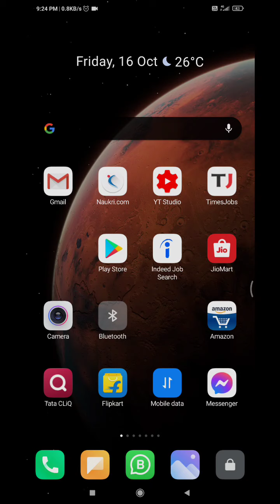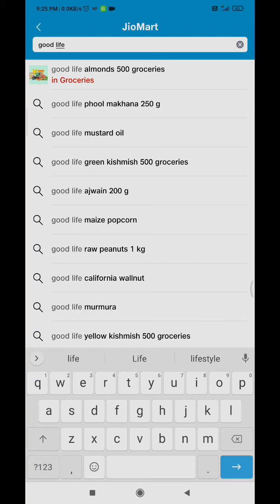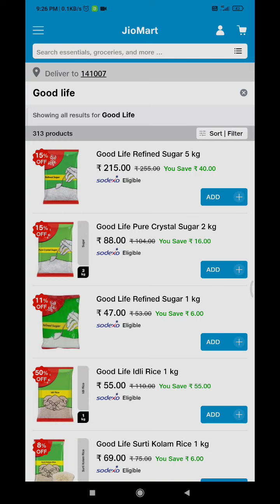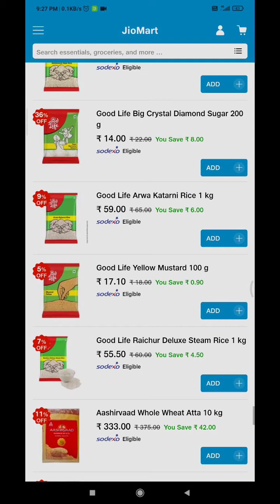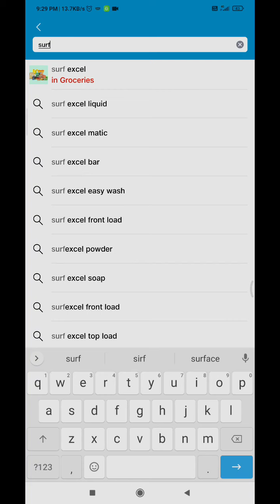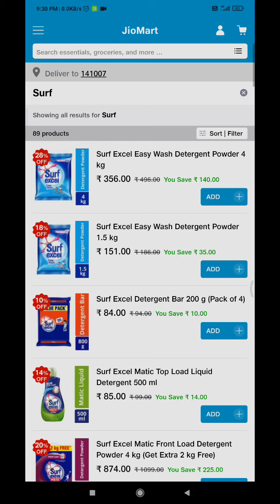how to do online shopping save money